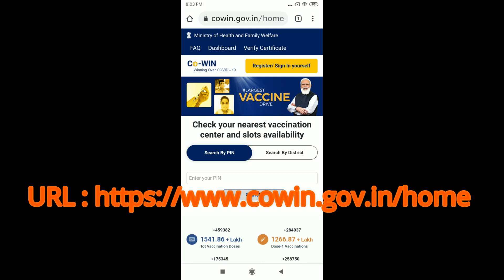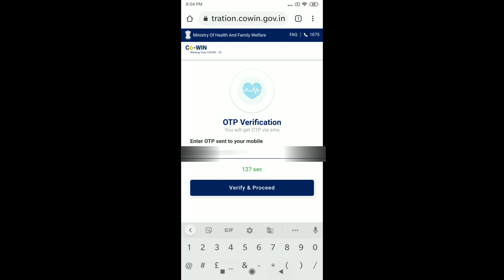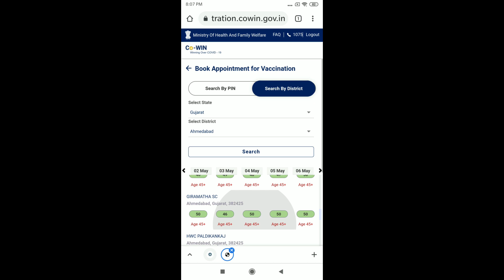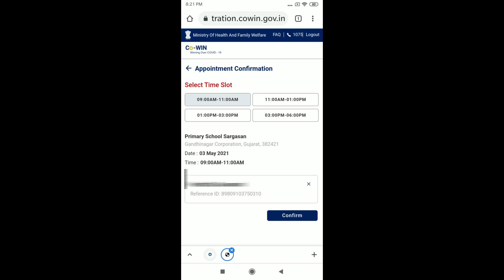Covid Vaccine Registration | Get Notification for available slot | How To Register For Covid Vaccine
Also will show you the trick to get a notification for the available slot...

(Thanks for initiative)

All The Rights of Apps, photos, and information are owned by the owners only.
Make sure to comment with your thoughts about this video. Hope you all enjoyed it looking forward to making such videos.